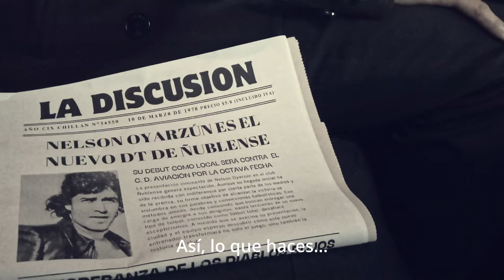La Última Arenga [teaser]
Teaser de largometraje inspirado en la vida real del visionario entrenador Nelson Oyarzún Arenas. La historia se desenvuelve durante su épico período como director técnico del club Ñublense de Chillán en 1978. Enfrentándose a la adversidad personal de una batalla contra el cáncer, Oyarzún además lucha incansablemente por incorporar innovadores métodos de entrenamiento, en un periodo aún de desarrollo del fútbol profesional chileno. Su dedicación y pasión marcaron un hito en la historia del deporte de la ciudad y la región, desafiando las convenciones de la época.

Teaser for a feature film inspired by the real-life story of the visionary coach Nelson Oyarzún Arenas. The story unfolds during his epic tenure as the head coach of the Ñublense de Chillán football club in 1978. Facing personal adversity in a battle against cancer, Oyarzún also tirelessly struggles to incorporate innovative training methods during a period of development in Chilean professional football. His dedication and passion set a milestone in the city and region's sports history, challenging the conventions of the time."